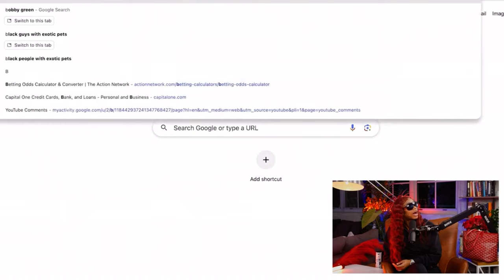Sexyy Red flirting with Theo Von? likes Trump?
Sexy Red likes Trump, wants to see a live UFC fight